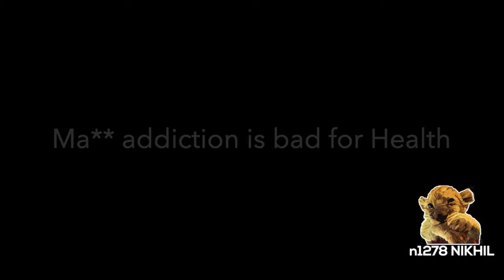Bill cipher reading Adult book | short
Bill Cipher is the main antagonist of Gravity Falls. He is a Dream-Demon with mysterious motives and seems to have a vendetta against the Pines family, especially his old rival Stanford Pines.

I made a animatic based on the comic illustration